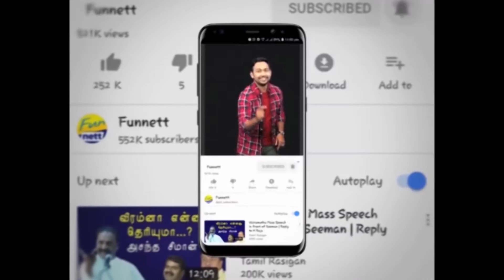Goli Soda 2 Movie Public Review | Cinema | Fun Nett